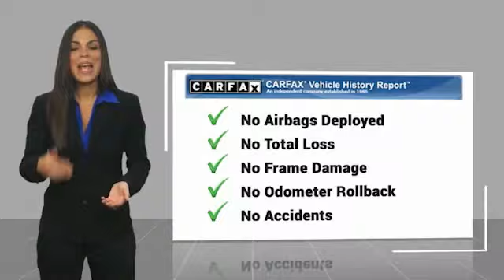2020 Nissan Kicks Asheville NC LL504292P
2020 Nissan Kicks SV

Recent Arrival! CARFAX One-Owner. Clean CARFAX. 2020 Nissan Kicks SV Deep Blue Pearl Metallic **Available at Fred Anderson Nissan of Asheville. Call us today at **, *Still Under Factory Warranty**, * FREE OIL CHANGES!, LOCALLY OWNED AND SERVICED!, FULLY SERVICED!, TWO KEYS!, Aux Audio Input, Alloy Wheels, Bluetooth, Android Auto, Apple Carplay, Keyless Entry, Back Up Camera.FWD CVT with Xtronic 1.6L 4-Cylinder DOHC 16V 31/36 City/Highway MPG Odometer is 3597 miles below market average!Awards: * 2020 KBB.com 10 Coolest New Cars Under $20,000Qualifying Non-Certified Used Nissans bought here and serviced at a FAMILY STORE receive our FULL ANDERSON FAMILY PLAN at NO COST to YOU! Our full family plan includes: 3-Day Vehicle Exchange*Lifetime Oil Changes*Lifetime Service Loaners (with $300+ Service)*Lifetime Car Washes(with Service)*MUCH MORE! (Value exceeds $1,000 in first years of ownership) Call us at , go or visit us at Fred Anderson Nissan of Asheville - 629 Brevard Rd Asheville, NC 28806 to learn more! Our # 1 goal is to help you find the vehicle you love at a price you can afford wrapped in a deal you don't want to walk away from. All prices exclude tax, tag, license, title, and registration for your state; NC inspection (up to $30 on used vehicles), and admin ($699) fees. All vehicle internet pricing is subject to change and requires standard financing through NMAC. From time to time in the transfer of data on the internet there are errors, the dealer is not responsible for errors in advertised price. See dealer for complete details.Welcome to Fred Anderson Nissan of Asheville - We're so happy you're here! Whether you stopped by because you are looking for a reliable, honest Nissan dealership in NC, or you're just browsing for your next dream car, we are ready and willing to do whatever we can to help make your experience a truly exceptional one. We typically stock over 300 new and 100 used vehicles DAILY and wor